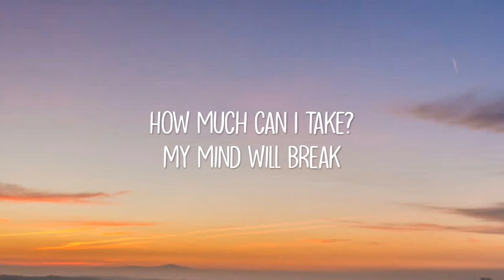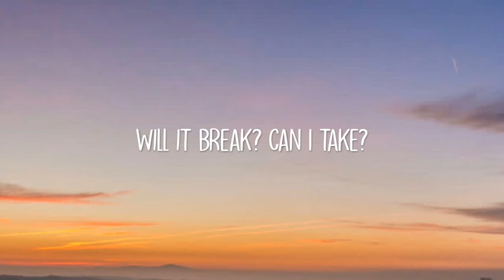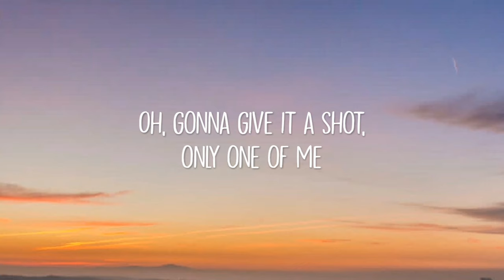Unknown Brain - Superhero (Lyrics) ft. Chris Linton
🎤 Lyrics: Unknown Brain - Superhero ft. Chris Linton

Like you, be strong, to hold the powers of the sun
To dream, believe in strength now I'm the only one
Only one
I was an ordinary boy
Until I broke the rules, my life destroyed
Life destroyed
Until I woke awake, scream my mind I shout the ground shakes
How much can I take? My mind will break
Will it break? Can I take?
Can I be your superhero?
Superhero
Superhero
Superhero
Superhero
Fly up, away
It's the first time of today
Today
To dream, believe
You are the strength, you're all I need, need, need
Your superhero
Your superhero
Superhero
Superhero
Superhero